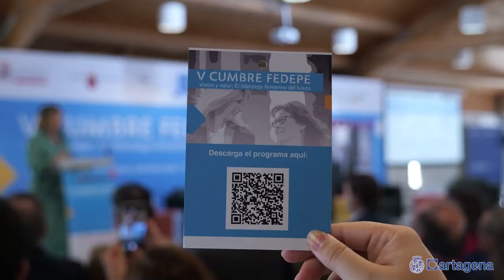Cartagena se consolida como destino y motor del liderazgo femenino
Una importante representación del asociacionismo, la gestión pública y el tejido empresarial liderado por mujeres a nivel nacional, se ha dado cita en la V Cumbre FEDEPE ‘Visión y valor: El liderazgo femenino del futuro’, que ha acogido el salón Isaac Peral del CIM, de la Universidad Politécnica de Cartagena.

La alcaldesa, Noelia Arroyo, ha inaugurado el encuentro organizado por la Federación Española de Mujeres Directivas, Ejecutivas, Profesionales y Empresarias, que según Arroyo ha escogido Cartagena “como ciudad que está creciendo, dando oportunidades a los emprendedores en un amplio abanico de sectores, que van desde la industria, hasta el comercio, pasando por la cultura, el ocio y el turismo”.

Arroyo, que ha estado acompañada de la presidenta de FEDEPE, Ana Bujaldón, la consejera de Empresa, Marisa López, y la Presidenta de AMEP y directora del CEEIC, Nuria Castillo, ha destacado que en Cartagena las mujeres “jugamos un papel muy importante al frente de las instituciones y entidades que trabajan por la promoción y la innovación empresarial” además, ha dicho la regidora, “las redes de apoyo a través del asociacionismo profesional generan un clima de confianza para las mujeres”.

La innovación, las oportunidades financieras, el relevo generacional o el asociacionismo femenino, han marcado el desarrollo de este espacio para el diálogo y el debate sobre los retos a los que se enfrenta la mujer, así como las claves para seguir avanzando hacia el progreso de la sociedad.

LIDERAZGO FEMENINO EN CIFRAS

En materia de empleo, en el último mes, en Cartagena, 2.145 mujeres han accedido al mercado laboral, lo que supone que 4 de cada 10 contratos han sido para este colectivo durante el mes de septiembre. En relación al mes anterior, el número de contratos ha crecido un 34% y en términos interanuales el aumento es del 6%.

En este sentido, la alcaldesa ha expresado su compromiso “con la formación y el emprendimiento, porque es el camino para lograr la igualdad plena” y por eso, ha remarcado, “hemos intensificado el trabajo en la ADLE”. El programa ‘Generación emprendedora ADLE’, en el que han participado 36 profesionales interesados en emprender, “hemos mediado financieramente en 7 proyectos, por un valor de 158.000 euros, además de impulsar la creación de 18 empresas, 9 de las cuales están promovidas por mujeres”, ha concluido Arroyo.